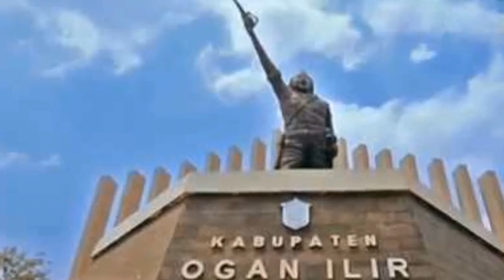ODGJ Mengamuk B4cok 5 warga di Sp.Padang OKI